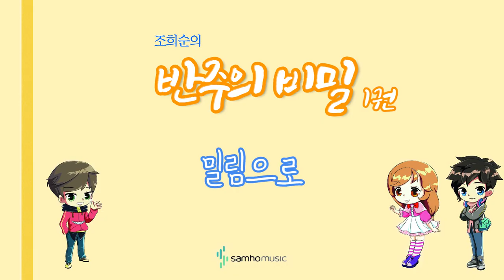조희순의 반주의 비밀 1권) 밀림으로 AR. 삼호뮤직 출판사 [조희순 교수 | JOY쌤]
이번 영상은 새로 나온 '반주의 비밀' 1권에 수록된 "밀림으로" 라는 곡입니다!